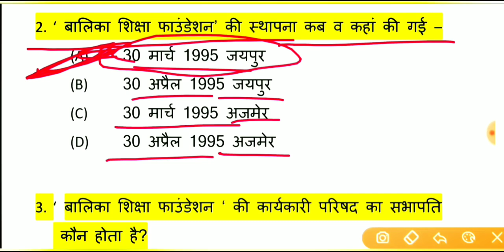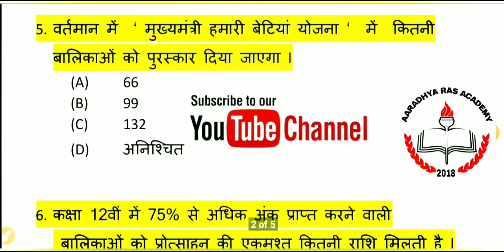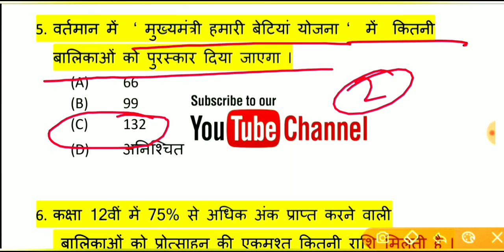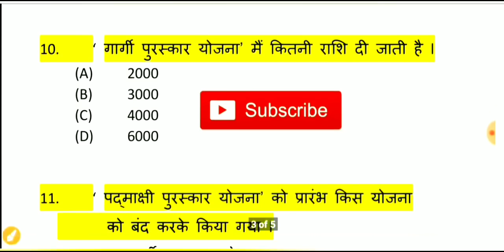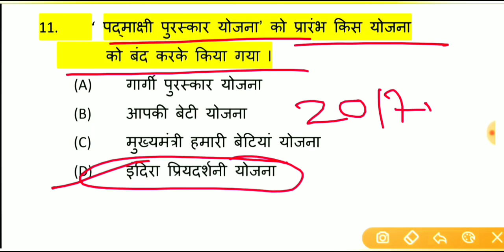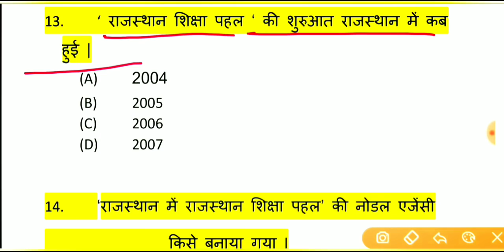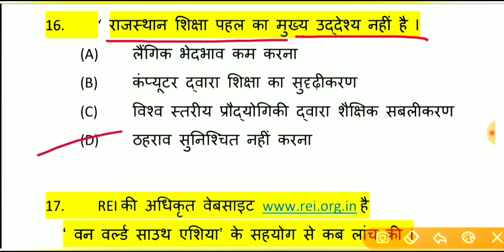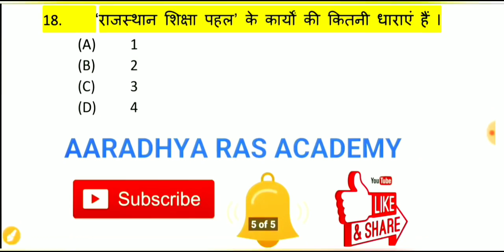1st Grade || School Management || शैक्षिक प्रबंध के Top 25 महत्वपूर्ण प्रश्नोत्तर , रट लो इन्हें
Hello दोस्तों, इस वीडियो में शैक्षिक प्रबंध के टॉप 25 महत्वपूर्ण प्रश्नों को बताया गया है दोस्तों यह प्रश्न विभिन्न एग्जाम में पूछे गए हैं और आगामी परीक्षाओं में भी पूछे जाने वाले हैं अतः वीडियो को पूरा देखें और परीक्षा में जाने से पहले एक बार इनको जरूर देख कर जाएं l